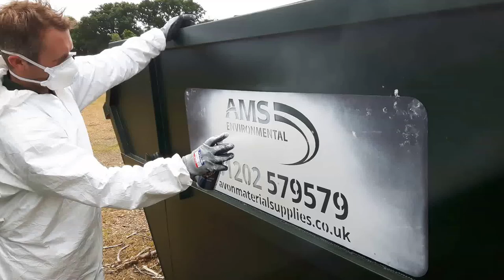Spray painting our new skips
AMS (Avon Material Supplies) take delivery of their new skips and start the process of labelling them ready for use.